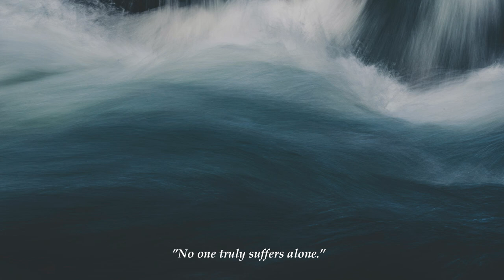Sentimental Music | Erasmus Talbot - To Witness in Silence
Erasmus Talbot - To Witness in Silence